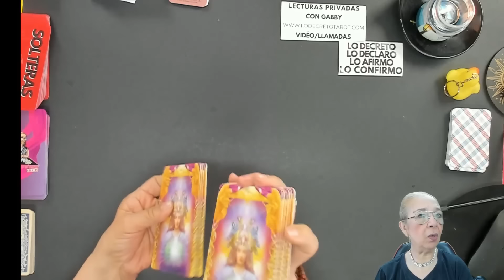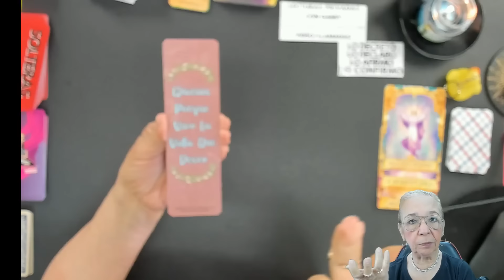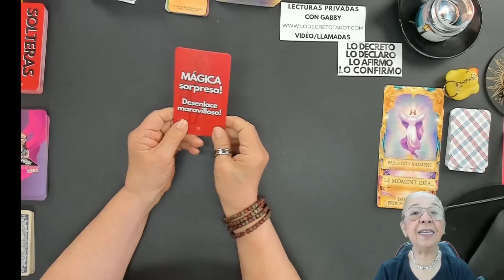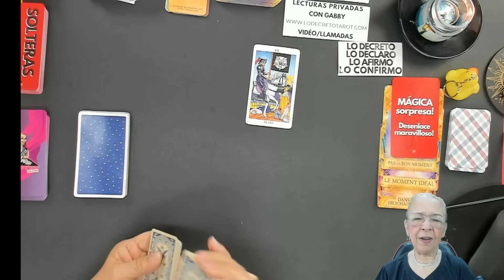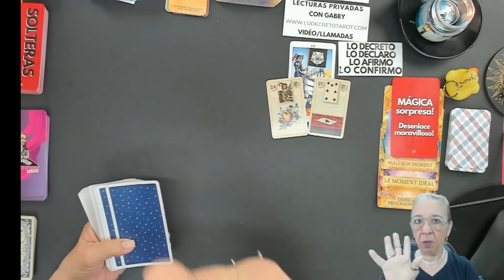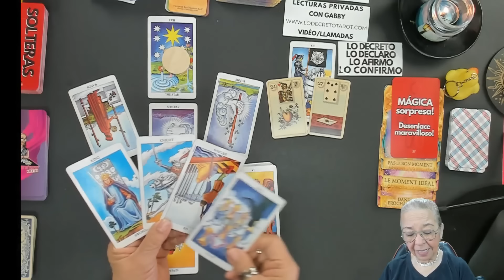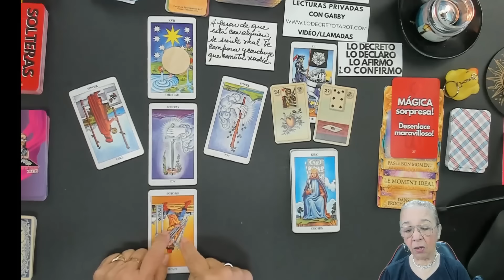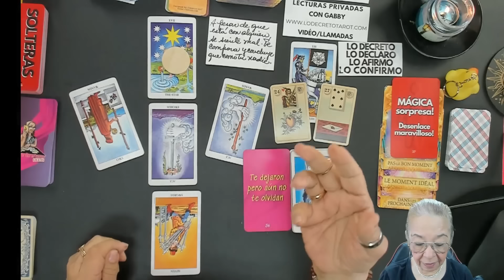VIRGO AMOR! Si quiere volver, pero oculta algo! Qué puede ser?!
Si quiere volver, pero oculta algo! Qué puede ser?!